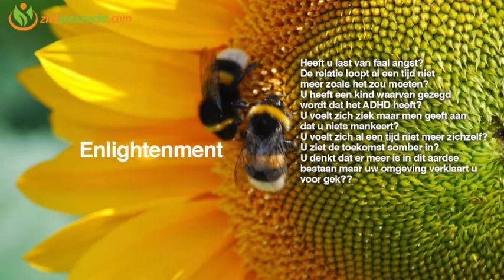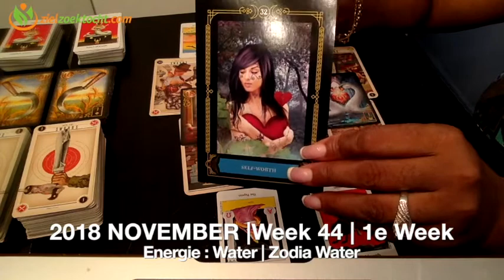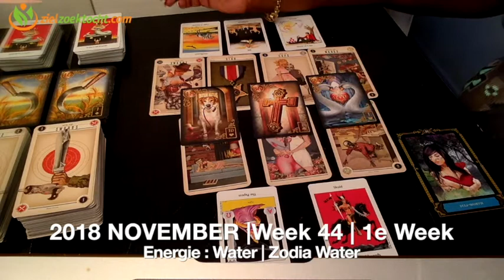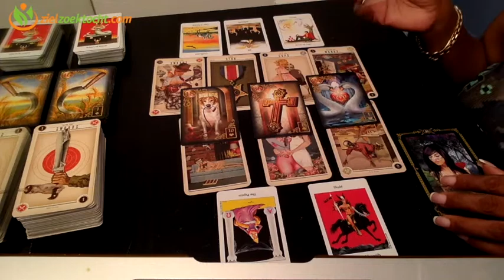LEEUW WEKELIJKSE TAROT KAARTLEGGING LEZING | WEEK 44 | OKT 29 - NOV 04